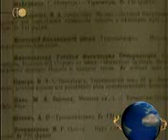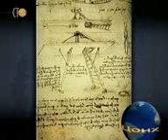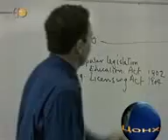zon sowin part 3